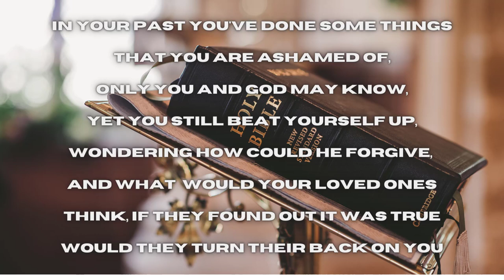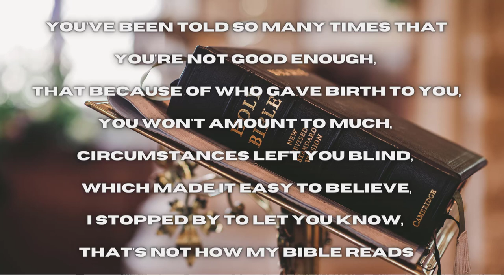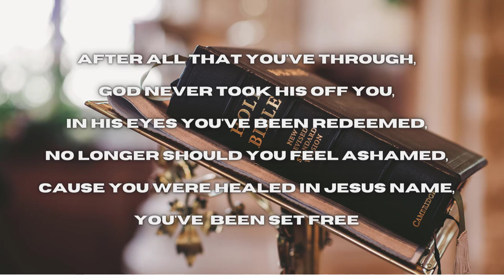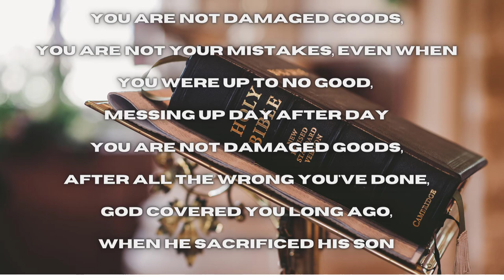Damaged Goods by Terrell McClain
Just a friendly reminder that we are not damaged goods